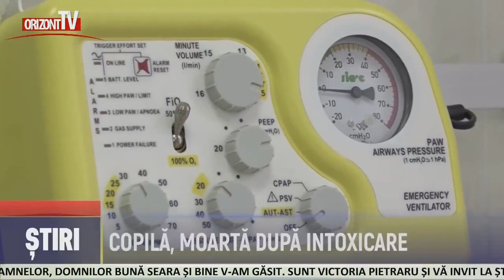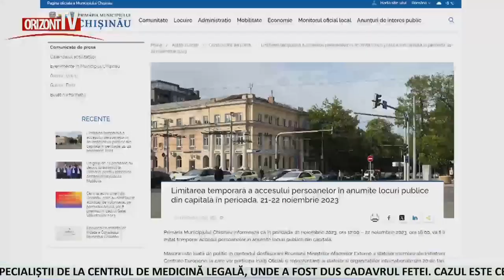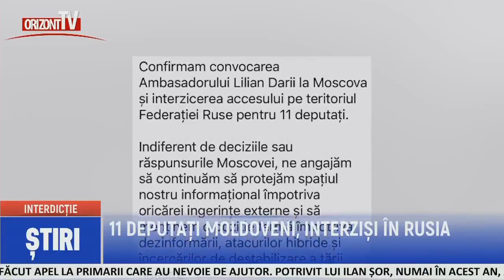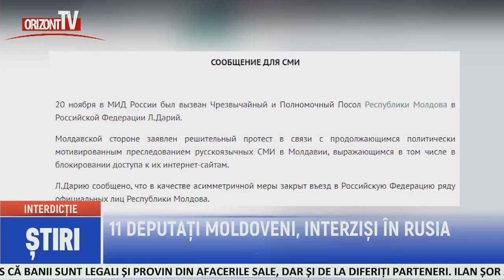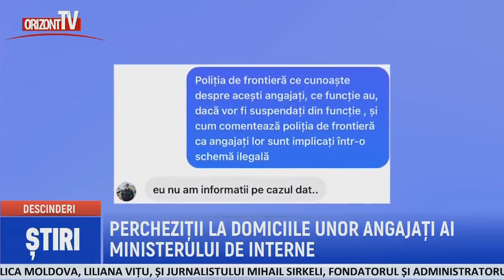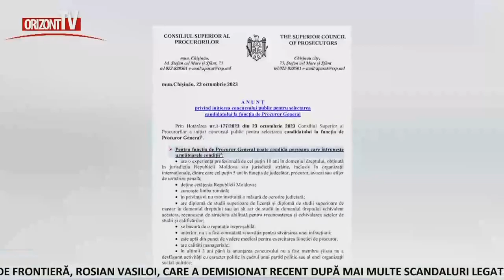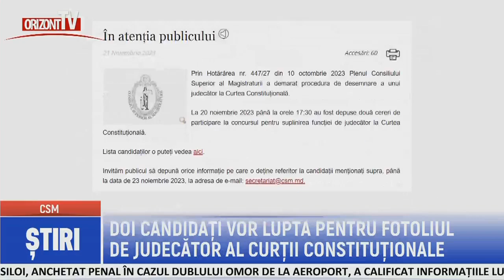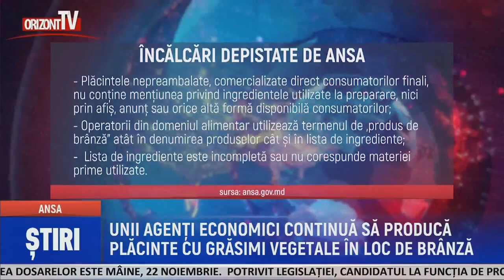ȘTIRI 2023-11-21 | 19.00